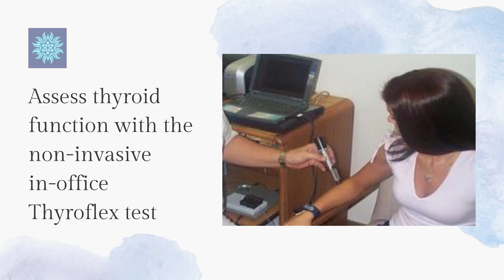Dr. Cheryl Kasdorf, Naturopathic Physician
You are invited to explore my website to get to know me, get answers on my free mobile app "Total Health w/ Dr. Cheryl" and take advantage of my many services on your journey toward total health.